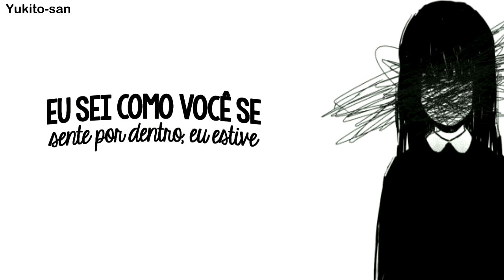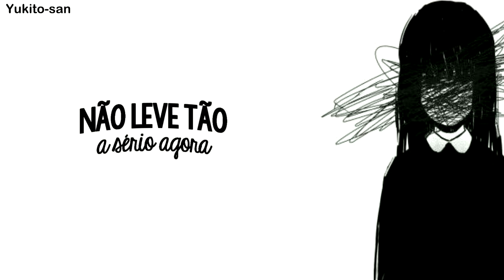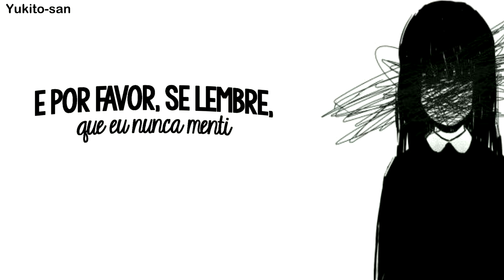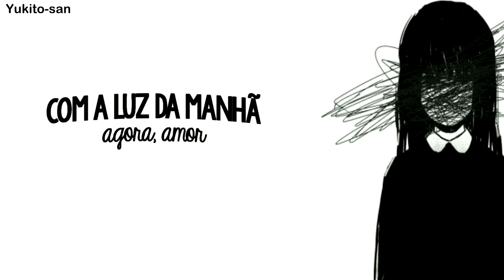Guns N' Roses - Don't Cry [Legendado PT BR]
ʚ lyrics :
♪  Talk to me softly
There's something in your eyes
Don't hang your head in sorrow
And please don't cry
I know how you feel inside I've
I've been there before
Something's changin' inside you

Give me a whisper
And give me a sigh
Give me a kiss before you
Tell me goodbye
Don't you take it so hard now
And please don't take it so bad
I'll still be thinkin' of you
And the times we had...baby

And don't you cry tonight
Don't you cry tonight
There's a heaven above you baby

And please remember that I never lied
And please remember
How I felt inside now honey
You gotta make it your own way
But you'll be alright now sugar
You'll feel better tomorrow
Come the morning light now baby

And don't you cry
Don't you ever cry
Baby maybe someday
Don't you cry
Don't you cry
Tonight  ♪